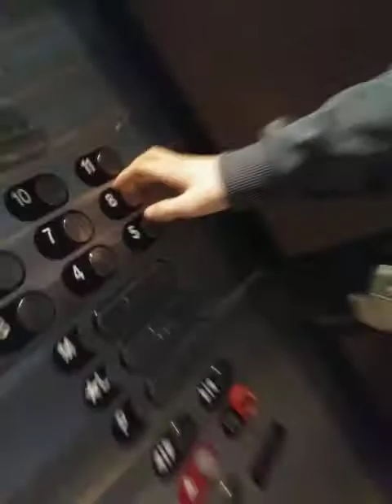Part 6 going to chicago